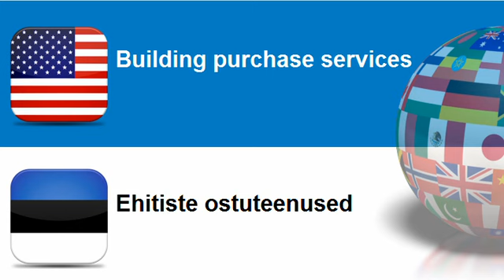Learn Estonian = Topic = Buying and selling of real estate